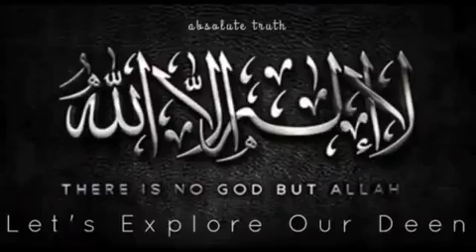حضرت ابوذر غفاری رضی اﷲ عنہ - نبی کریم ﷺ کی نصیحتیں | ڈاکٹر مولانا محمد اسحاق | اُردو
*حضرت ابوذر رضی اﷲ عنہ کا قبول اسلام کا واقعہ*

صحیح بخاری : 3522
ترجمہ:
جب ابوذر ؓ کو رسول اللہ ﷺ کی نبوت کے بارے معلوم ہوا تو انہوں نے اپنے بھائی انیس سے کہا مکہ جانے کے لیے سواری تیار کر اور اس شخص کے متعلق جو نبی ہونے کا مدعی ہے اور کہتا ہے کہ اس کے پاس آسمان سے خبر آتی ہے، میرے لیے خبریں حاصل کر کے لا۔ اس کی باتوں کو خود غور سے سننا اور پھر میرے پاس آنا۔ ان کے بھائی وہاں سے چلے اور مکہ حاضر ہو کر آنحضرت ﷺ کی باتیں خود سنیں پھر واپس ہو کر انہوں نے ابوذر ؓ کو بتایا کہ میں نے انہیں خود دیکھا ہے، وہ اچھے اخلاق کا لوگوں کو حکم کرتے ہیں اور میں نے ان سے جو کلام سنا وہ شعر نہیں ہے۔ اس پر ابوذر ؓ نے کہا جس مقصد کے لیے میں نے تمہیں بھیجا تھا مجھے اس پر پوری طرح تشفی نہیں ہوئی۔ آخر انہوں نے خود توشہ باندھا، پانی سے بھرا ہوا ایک پرانا مشکیزہ ساتھ لیا اور مکہ آئے۔ مسجدالحرام میں حاضری دی اور یہاں نبی کریم ﷺ کو تلاش کیا۔ ابوذر ؓ آنحضرت ﷺ کو پہچانتے نہیں تھے اور کسی سے آپ کے متعلق پوچھنا بھی مناسب نہیں سمجھا، کچھ رات گزر گئی کہ وہ لیٹے ہوئے تھے، حضرت علی ؓ نے ان کو اس حالت میں دیکھا اور سمجھ گئے کہ کوئی مسافر ہے۔ علی ؓ نے ان سے کہا آپ میرے گھر چل کر آرام کیجئے۔ ابوذر ؓ ان کے پیچھے پیچھے چلے گئے لیکن کسی نے ایک دوسرے کے بارے میں بات نہیں کی۔ جب صبح ہوئی تو ابوذر ؓ نے اپنا مشکیزہ اور توشہ اٹھایا اور مسجدالحرام میں آ گئے۔ یہ دن بھی یونہی گزر گیا اور وہ نبی کریم ﷺ کو نہ دیکھ سکے۔ شام ہوئی تو سونے کی تیاری کرنے لگے۔ علی ؓ پھر وہاں سے گزرے اور سمجھ گئے کہ ابھی اپنے ٹھکانے جانے کا وقت اس شخص پر نہیں آیا، وہ انہیں وہاں سے پھر اپنے ساتھ لے آئے اور آج بھی کسی نے ایک دوسرے سے بات چیت نہیں کی، تیسرا دن جب ہوا اور علی ؓ نے ان کے ساتھ یہی کام کیا اور اپنے ساتھ لے گئے تو ان سے پوچھا کیا تم مجھے بتا سکتے ہو کہ یہاں آنے کا باعث کیا ہے؟ ابوذر ؓ نے کہا کہ اگر تم مجھ سے پختہ وعدہ کر لو کہ میری راہ نمائی کرو گے تو میں تم کو سب کچھ بتادوں گا۔ علی ؓ نے وعدہ کر لیا تو انہوں نے انہیں اپنے خیالات کی خبر دی۔ علی ؓ نے فرمایا کہ بلاشبہ وہ حق پر ہیں اور اللہ کے سچے رسول ہیں اچھا صبح کو تم میرے پیچھے پیچھے میرے ساتھ چلنا۔ اگر میں ( راستے میں ) کوئی ایسی بات دیکھوں جس سے مجھے تمہارے بارے میں کوئی خطرہ ہو تو میں کھڑا ہو جاؤں گا ( کسی دیوار کے قریب ) گویا مجھے پیشاب کرنا ہے۔ اس وقت تم میرا انتظار مت کرنا اور جب میں پھر چلنے لگوں تو میرے پیچھے آ جانا تاکہ کوئی سمجھ نہ سکے کہ یہ دونوں ساتھ ہیں اور اس طرح جس گھر میں، میں داخل ہوں تم بھی داخل ہو جانا۔ انہوں نے ایسا ہی کیا اور پیچھے پیچھے چلے تاآنکہ علی ؓ کے ساتھ وہ نبی کریم ﷺ کی خدمت میں پہنچ گئے، آپ کی باتیں سنیں اور وہیں اسلام لے آئے۔ پھر آنحضرت ﷺ نے ان سے فرمایا: اب اپنی قوم غفار میں واپس جاؤ اور انہیں میرا حال بتاو تاآنکہ جب ہمارے غلبہ کا علم تم کو ہو جائے ( تو پھر ہمارے پاس آ جانا ) ابوذر ؓ نے عرض کیا اس ذات کی قسم! جس کے ہاتھ میں میری جان ہے، میں ان قریشیوں کے مجمع میں پکار کر کلمہ توحید کا اعلان کروں گا۔ چنانچہ آنحضرت ﷺ کے یہاں سے واپس وہ مسجدالحرام میں آئے اور بلند آواز سے کہا کہ "میں گواہی دیتا ہوں کہ اللہ کے سوا کوئی معبود نہیں اور یہ کہ محمد اللہ کے رسول ہیں" یہ سنتے ہی ان پر سارا مجمع ٹوٹ پڑا اور سب نے انہیں اتنا مارا کہ زمین پر لٹا دیا۔ اتنے میں عباس ؓ آ گئے اور ابوذر ؓ کے اوپر اپنے کو ڈال کر قریش سے انہوں نے کہا افسوس! کیا تمہیں معلوم نہیں کہ یہ شخص قبیلہ غفار سے ہے اور شام جانے والے تمہارے تاجروں کا راستہ ادھر ہی سے پڑتا ہے، اس طرح سے ان سے ان کو بچایا۔ پھر ابوذر ؓ دوسرے دن مسجدالحرام میں آئے اور اپنے اسلام کا اظہار کیا۔ قوم پھر بری طرح ان پر ٹوٹ پڑی اور مارنے لگے۔ اس دن بھی عباس ان پر اوندھے پڑ گئے۔ کیا میں ابوذر ؓ کے اسلام کا واقعہ تمہیں سناؤں؟ ہم نے عرض کیا ضرور سنائیے۔ انہوں نے بیان کیا کہ ابوذر ؓ نے بتلایا۔ میرا تعلق قبیلہ غفار سے تھا۔ ہمارے یہاں یہ خبر پہنچی تھی کہ مکہ میں ایک شخص پیدا ہوئے ہیں جن کا دعویٰ ہے کہ وہ نبی ہیں ( پہلے تو ) میں نے اپنے بھائی سے کہا کہ اس شخص کے پاس مکہ جا، اس سے گفتگو کر اور پھر اس کے سارے حالات آ کر مجھے بتا۔ چنانچہ میرے بھائی خدمت نبوی میں حاضر ہوئے اور آنحضرت ﷺ سے ملاقات کی اور واپس آ گئے۔ میں نے پوچھا کہ کیا خبر لائے؟ انہوں نے کہا، اللہ کی قسم! میں نے ایسے شخص کو دیکھا ہے جو اچھے کاموں کے لیے کہتا ہے اور برے کاموں سے منع کرتا ہے۔ میں نے کہا کہ تمہاری باتوں سے تو میری تشفی نہیں ہوئی۔ اب میں نے توشے کا تھیلا اور چھڑی اٹھائی اور مکہ آ گیا۔ وہاں میں کسی کو پہچانتا نہیں تھا اور آپ کے متعلق کسی سے پوچھتے ہوئے بھی ڈر لگتا تھا۔ میں ( صرف ) زمزم کا پانی پی لیا کرتا تھا، اور مسجدالحرام میں ٹھہرا ہوا تھا۔ انہوں نے بیان کیا کہ ایک مرتبہ علی ؓ میرے سامنے سے گزرے اور بولے معلوم ہوتا ہے کہ آپ اس شہر میں مسافر ہیں۔ انہوں نے بیان کیا کہ میں نے کہا: جی ہاں۔ بیان کیا کہ تو پھر میرے گھر چلو۔ پھر وہ مجھے اپنے گھر ساتھ لے گئے۔ بیان کیا کہ میں آپ کے ساتھ ساتھ گیا۔ نہ انہوں نے کوئی بات پوچھی اور نہ میں نے کچھ کہا۔ صبح ہوئی تو میں پھر مسجدالحرام میں آ گیا تاکہ آنحضرت ﷺ کے بارے میں کسی سے پوچھوں لیکن آپ کے بارے میں کوئی بتانے والا نہیں تھا۔ بیان کیا کہ پھر حضرت علی ؓ میرے سامنے سے گزرے اور بولے کہ کیا ابھی تک آپ اپنے ٹھکانے کو نہیں پا سکے ہیں؟ بیان کیا، میں نے کہا کہ نہیں۔ انہوں نے کہا کہ اچھا پھر میرے ساتھ آئیے، انہوں نے بیان کیا کہ پھر حضرت علی ؓ نے پوچھا۔ آپ کا مطلب کیا ہے۔